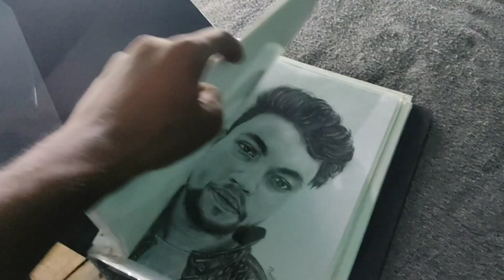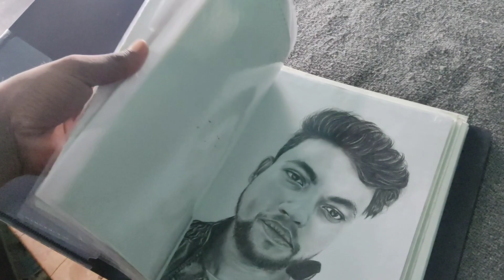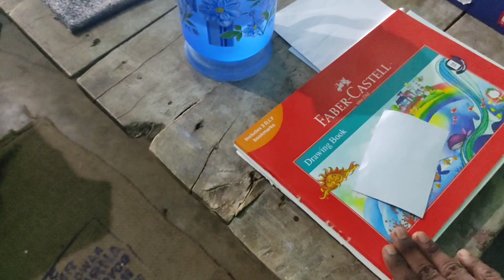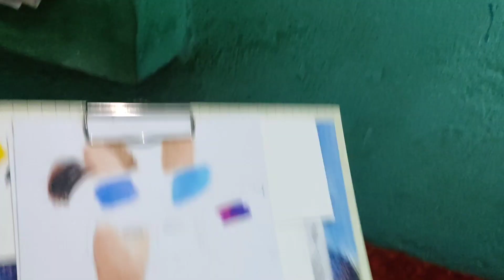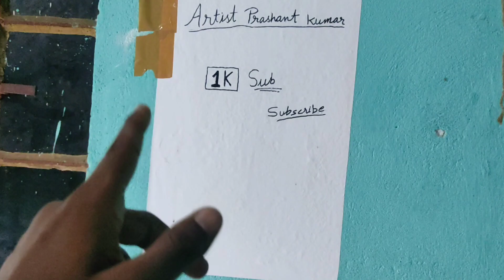How I Record drawing video...? My Art studio + My Room tour l Drawing set up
hiii guys in this video I show you my drawing setup and my room tour